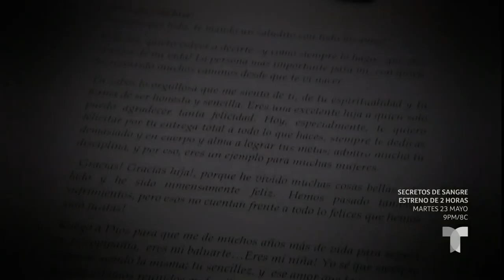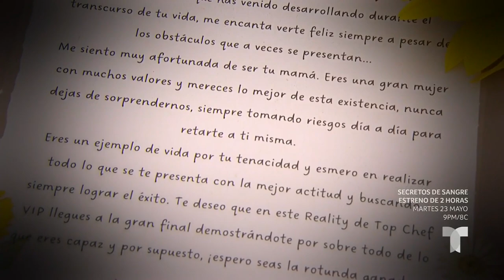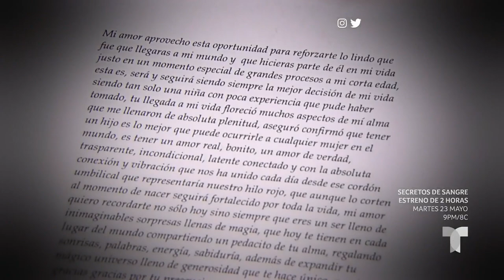Cocina del corazón, Episodio 12 | Top Chef VIP 2 | Telemundo Entretenimiento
Video oficial de Telemundo Entretenimiento. Al destapar las campanas, las lágrimas brotan de inmediato, y no solo entre las celebridades. En esta ocasión, cocinar será una forma de rendir homenaje a la mujer más importante de todas para todos: mamá.

Top Chef VIP
Estas 20 celebridades competirán para ganar $100,000 y el codiciado título de ‘Top Chef VIP’, en esta nueva temporada del reality de Telemundo conducido por Carmen Villalobos, donde pondrán a prueba sus habilidades a la hora de cocinar para conquistar el paladar de los reconocidos chefs Antonio de Livier, Adria Marina Montaño, y Juan Manuel Barrientos que juzgarán su desempeño y esfuerzo hasta encontrar al triunfador del codiciado título.